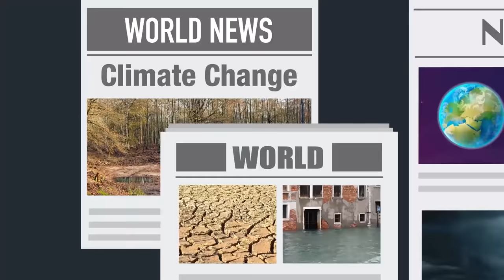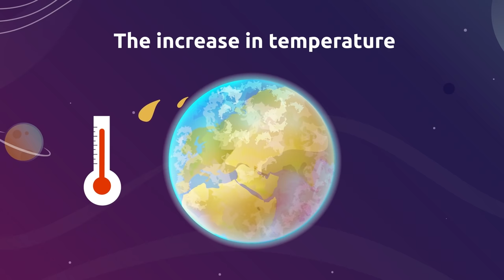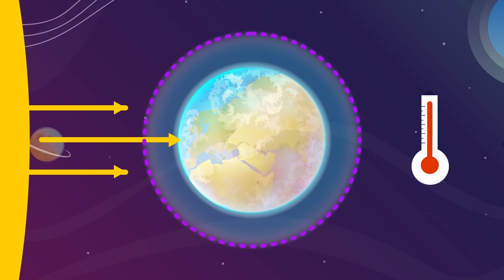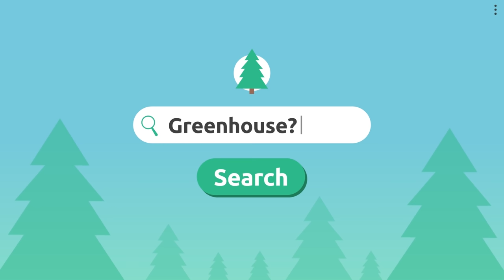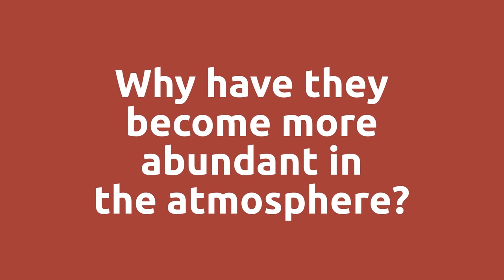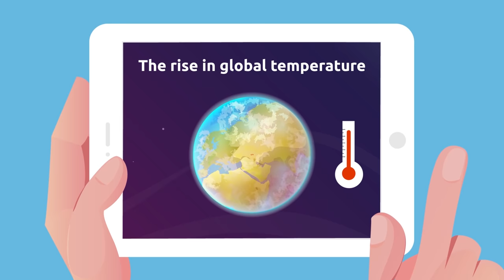THE ENVIRONMENT for Kids - Climate Change, Greenhouse Effect, Looking after the Planet and Energy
Educational video for children about the environment. They will learn about climate change and what we can do to stop it. Children will also find out what the greenhouse effect is, how it works and how we can reduce it. Then, they will be given ten simple guidelines about looking after our planet and water-saving tips, an essential resource for life on earth. Responsible consumption will be illustrated through the three Rs: Reduce, Reuse and Recycle. Lastly, children will discover what renewable and nonrenewable energies are. They will learn about their characteristics, advantages and disadvantages. A comprehensive resource for elementary school.